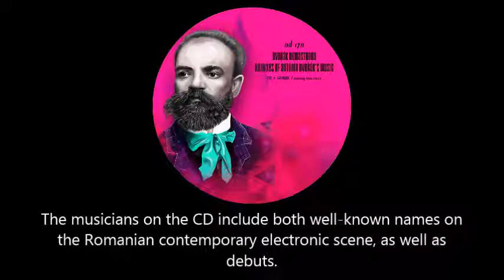Dvořák Remastered - CD2 #3 - Fauste@Rogvaiv